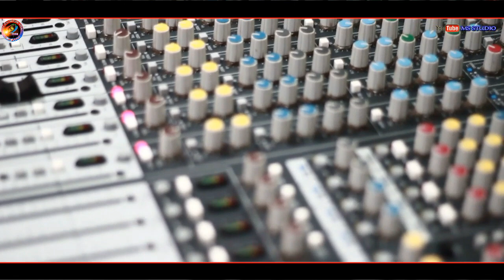usum pakhal ra kamal //jasobanta nag //bishal bhoi //new sambalpuri folk song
Track - Kudo mahul

Singer -Jasobanta Nag

Music/Lyrics- Bishal Bhoi

Producer - chini nag ,Nabin Gandha & Kranti

Recording Ms studio Dunguripali
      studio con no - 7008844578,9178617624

All copyright receive this video content is of MS STUDIO no one allowed the upload this video is any YouTube channel & website without do permission of Music media if anybody will upload it than we will claim against His / her